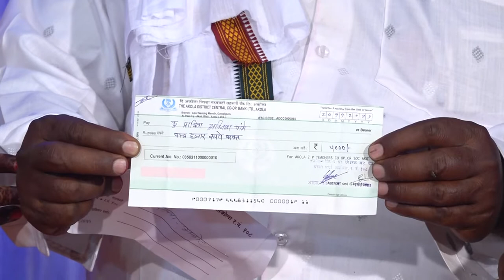Pratik Part 03